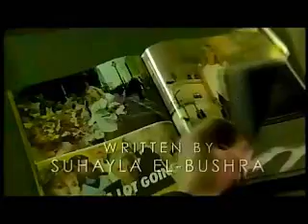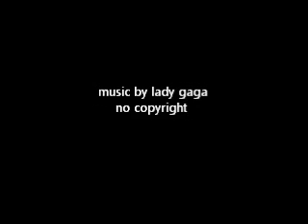Stendan back together